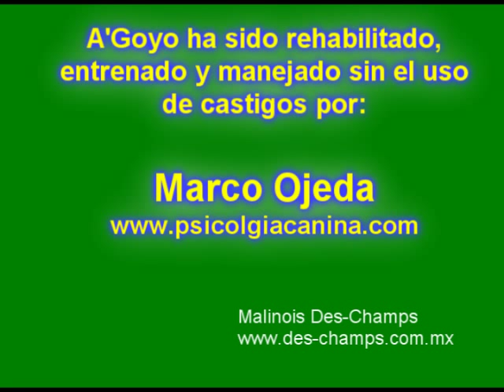A'GOYO - Pastor Belga Malinois des Champs - Control con Gato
A'GOYO Pastor Belga Malinois des Champs trabajando control bajo fuertes distracciones.

A'GOYO Malinois Des Champs stud working in control under very strong distractions.